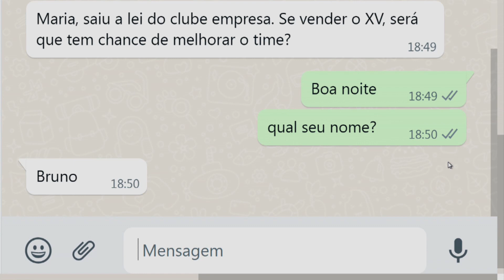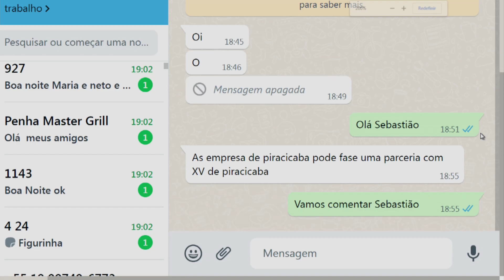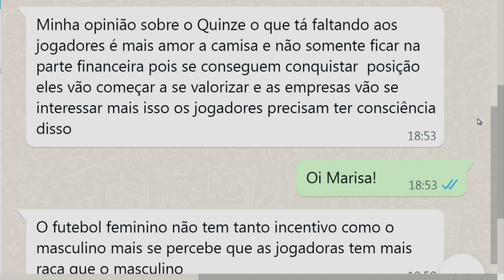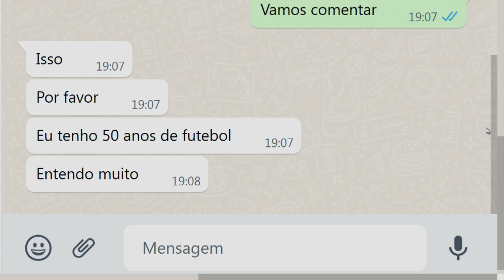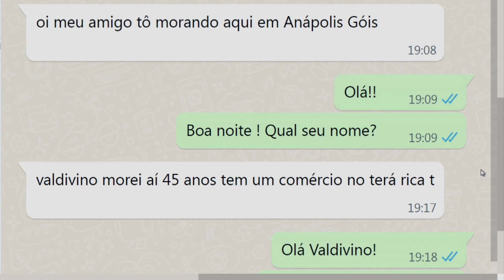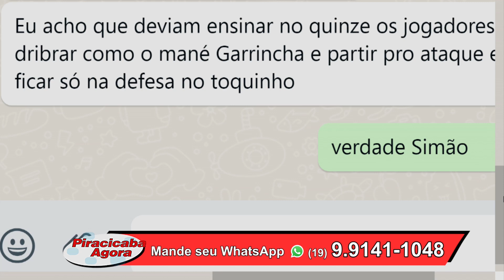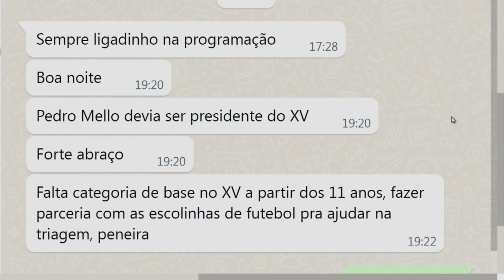Piracicaba Agora no Esporte 11 04 22